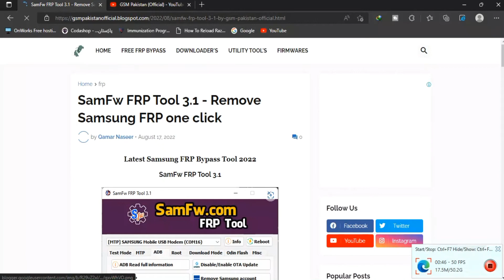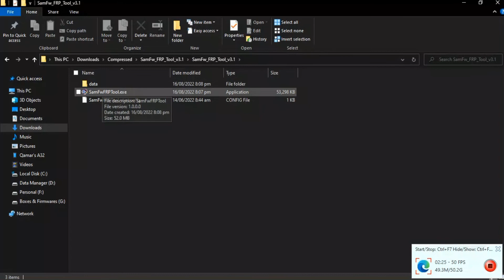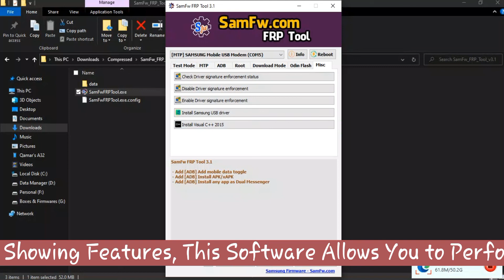Free Download SamFw FRP Tool 4.7.1 (June Update 2023) | Review Added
Islamic Apps For Android Free Download SamFw FRP Tool 4.7.1 | Free 1 Click Remove Samsung FRP | Review Added

SamFW June 2023 update
SamFW Latest Update
SamFW Latest
SamFW

My Name is Qamar Naseer,
I Have a Great Experience in Mobile Phone Hardware & Software,

FRP Bypass Huawei Y3 2017 (CRO L22) | Without PC | Free & Easy (Simple Steps) | Huawei Y3 2017 FRP

Reset Screen Lock | Nokia 105 RM 1133 China Copy | MTK 6252A | Miracle Box Crack | Fix Port Err

100% | Fixing Processor isn't Supported For This Version of Windows | (Simple & Easy) | GSM Pakistan